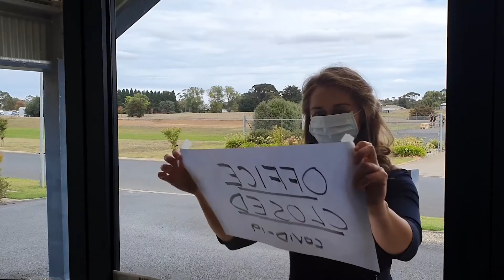ISOL8 NOW | Are you ready?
Introducing ISOL8 - ensure you have these 8 essentials implemented for a seamless switch to working from home.